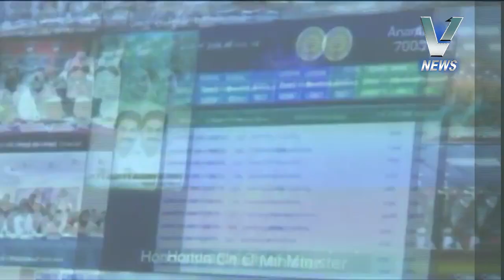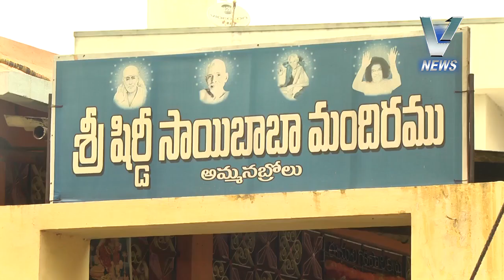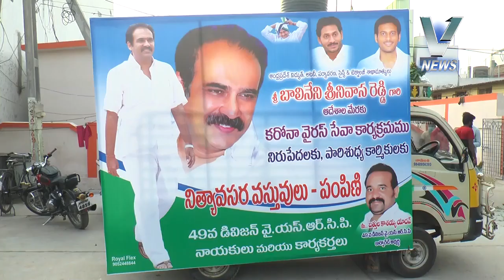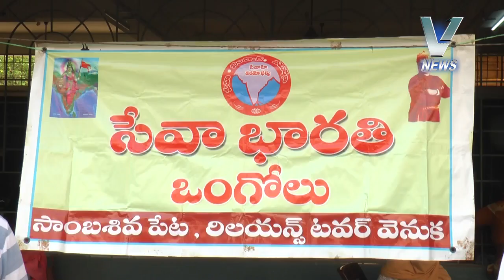V NEWS 24.04.2020 7:30PM